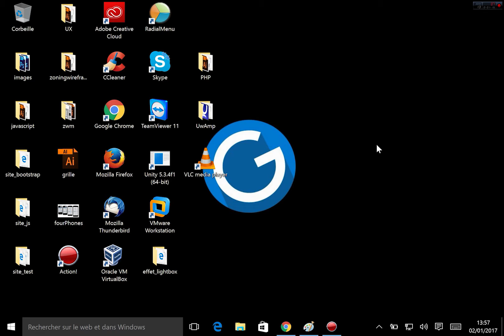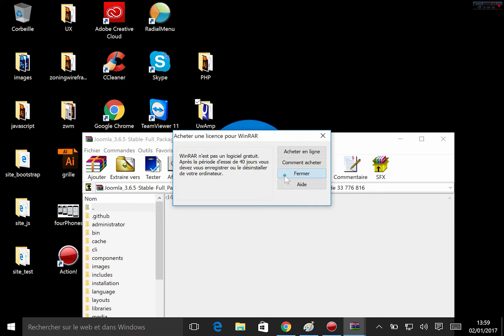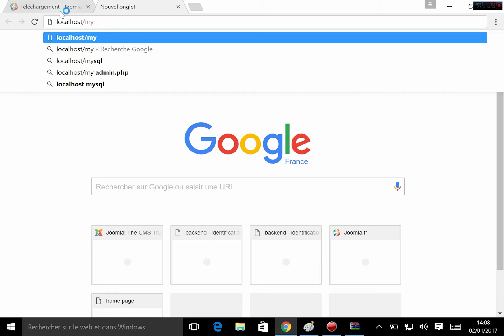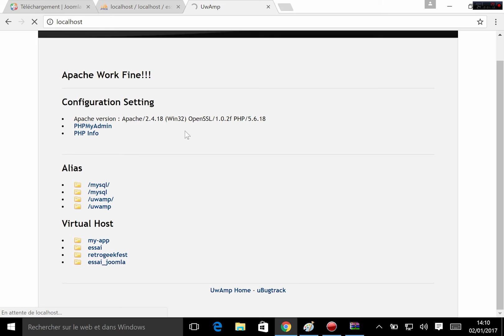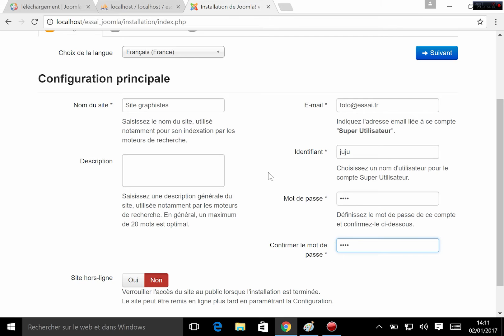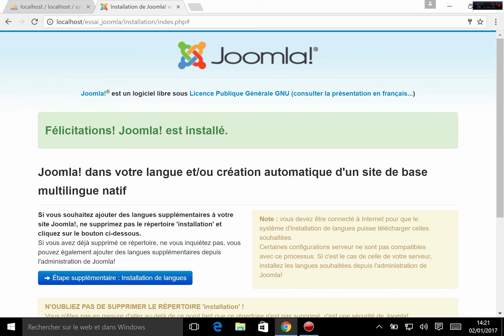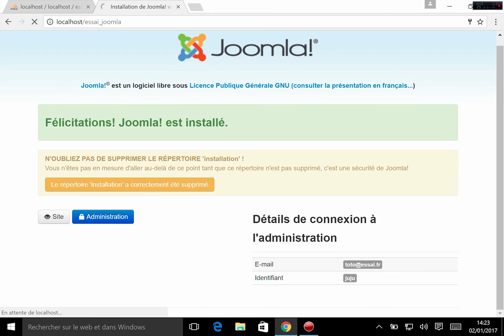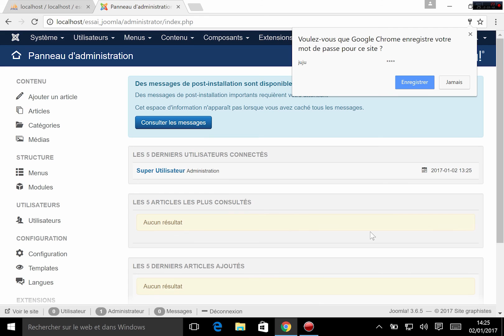Formation IMM - Module Joomla!: Cours tuto 1 , installer le CMS Joomla!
Tuto 1 , installer le CMS Joomla! sur un serveur local